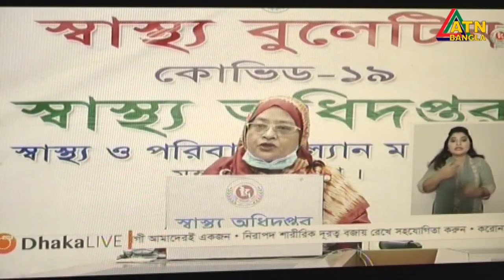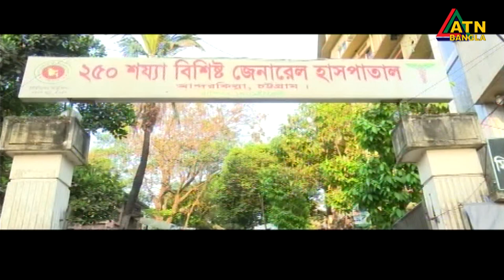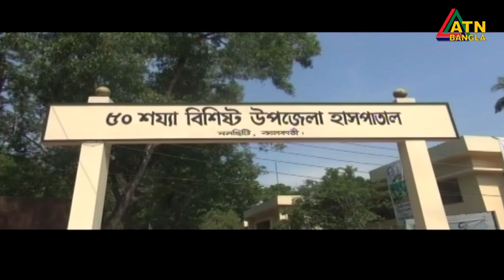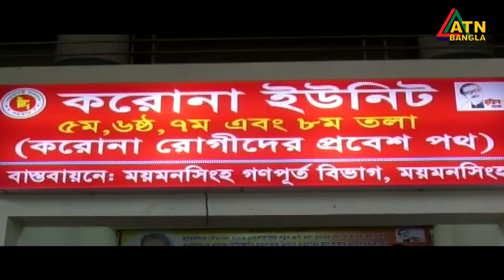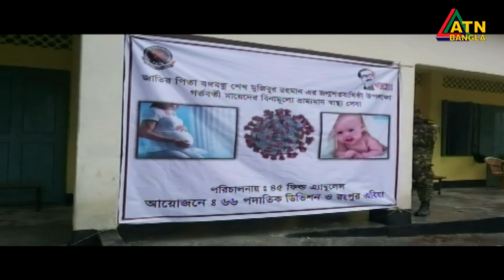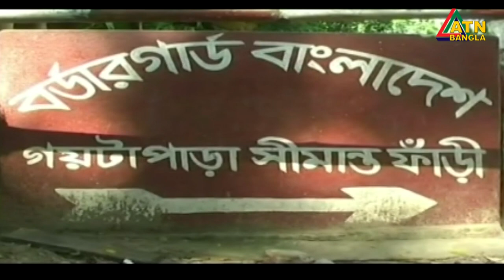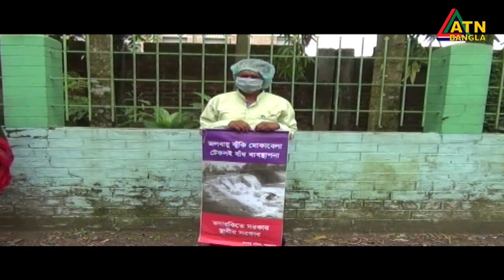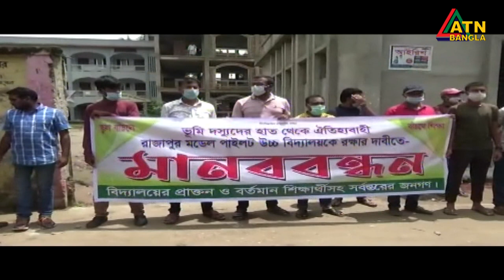এটিএন বাংলা গ্ৰামগঞ্জের সংবাদ | 15.06.2020 | ATN Bangla Gramgonjer News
News Presented by- Bavhana Ahamed